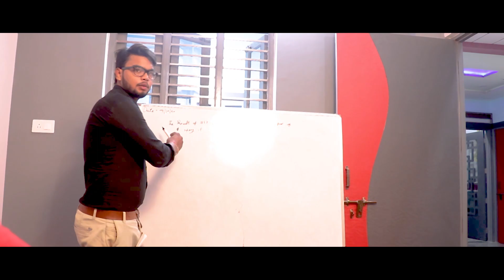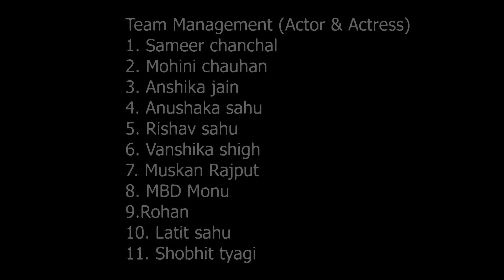Fake love and true love (Jay chauhan)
Hello everyone our first video on YouTube

Owner: jay Chauhan
Supported by: Mohan lal ji
Photography by : kartik kumar
Directed by: Sheetal ujjenwal

Team management : Sameer chanchal, Anshika jain, Mohini, Ankush sahu, vanshika, MBD monu, Muskan Rajput, Rohan, lalit sahu, Rishav sahu, shobhit tyagi.